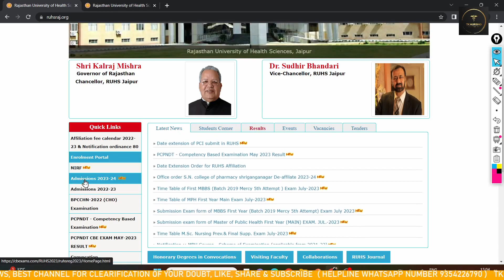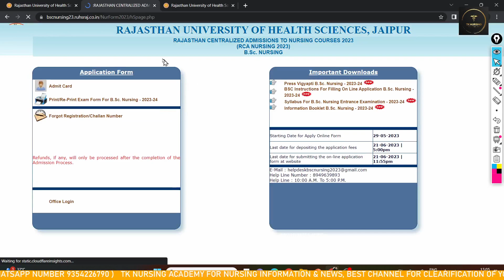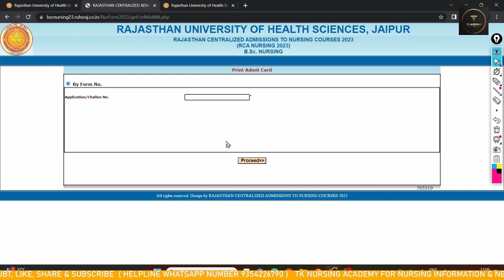RUHS BSC NURSING ENTRANCE EXAM ADMIT CARD RELEASED DOWNLOAD YOUR ADMIT CARD